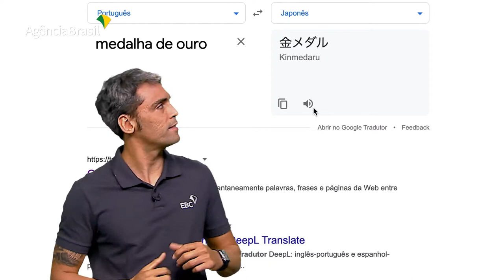EBCemTóquio | Episódio 06 | Vôlei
Na praia ou na quadra, feminino ou masculino. Tem vôlei para todos os gostos. A modalidade coletiva é uma das que mais trouxe medalhas para o Brasil em todas as edições das Olimpíadas. E se você faz parte da chamada geração "cringe", com certeza vai se lembrar de um dos confrontos mais marcantes dos Jogos Olímpicos: a semifinal do vôlei feminino entre Brasil x Cuba, em Atlanta (EUA), 1996. Se nunca ouviu falar nessa história, agora é a chance de conhecer.

Equipe:
Apresentação: Leandro Alarcon
Direção e produção: Leandro Rolim
Produção: Larissa Antonielle
Estagiário: Victor Veratto
Coordenação de Criação e Projetos Especiais: Fernando Miranda
Coordenação de Curadoria de Conteúdo: Liliane Farias
Coordenação de Moderação: Raíssa Saraiva
Gerência de Criação: Ricardo Katsuya
Gerência de Curadoria e Distribuição de Conteúdo: Noelle Oliveira

Créditos:
Imagem 1 - Bola de Vôlei: Gettyimages;
Vídeo 1 - Tóquio 1: Gettyimages;
Imagem 2 - Jogador de Vôlei de Praia: Gettyimages;
Imagem 3 - Jogadoras de Vôlei de Quadra: Gettyimages;
Imagem 4 - Jogadores de Vôlei de Praia: Gettyimages;
Imagem 5 - Jogadora de Vôlei de Quadra: Gettyimages;
Imagem 6 - BrasilxCuba 1996: Documentário "Pátria"/Ormuzd lves
Imagem 7 - Anéis olímpico: Reuters;
Vídeo 2 - Imagens do documentário "Pátria";
Imagem 8 - Alisson e Bruno: brasil2016.gov;
Imagem 9 - Jaqueline e Sandra: Domingos Peixoto/agência O Globo;
Imagem 10 - Seleção Brasileira Masculina de Vôlei: wikipedia;
Imagem 11 - Estádio Nacional do Japão: Reuters;
Imagem 13 - Seleção Brasileira Masculina de Vôlei: Fernando Frazão/Agência Brasil;
Imagem 14 - Seleção Brasileira Masculina de Vôlei: Divulgação/FIVB;
Imagem 16 - Vôlei de Praia: Wander Roberto/Inovafoto/CBV
Imagem 17 - Ágatha e Duda: Wander Roberto/Inovafoto/CBV
Imagem 18 - Ágatha e Duda: Wander Roberto/Inovafoto/CBV
Vídeo 3 - Tóquio 2: Gettyimages.